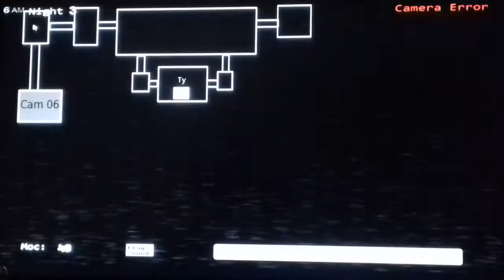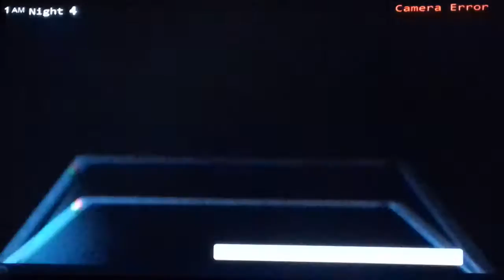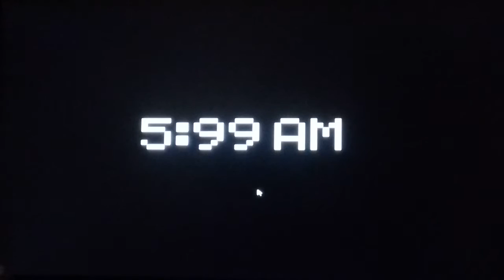Five nights in minecraft #2 nights 3&4